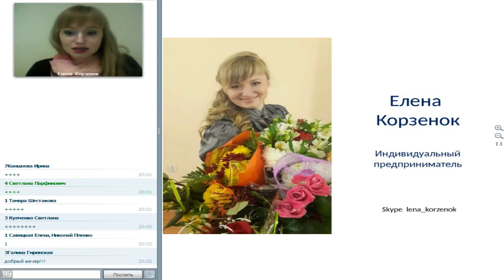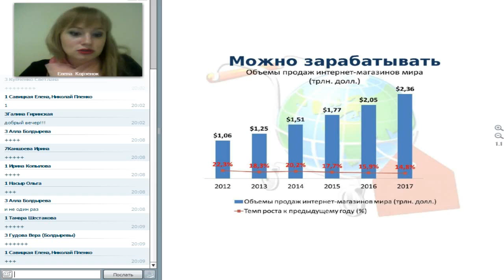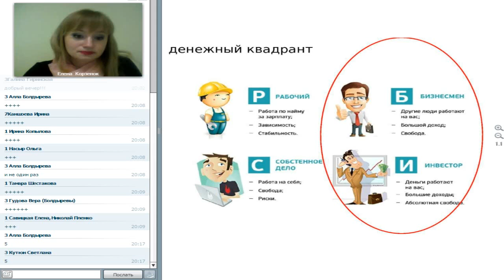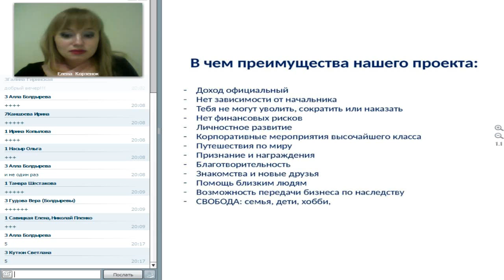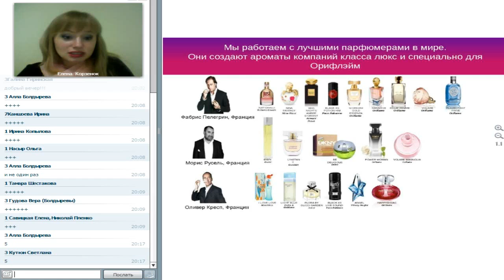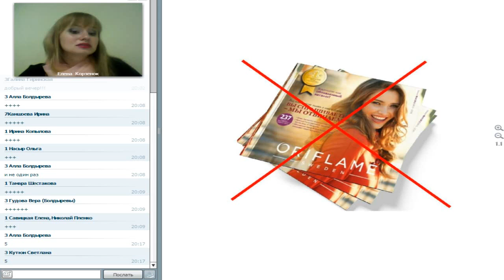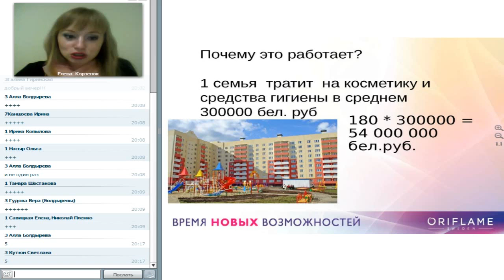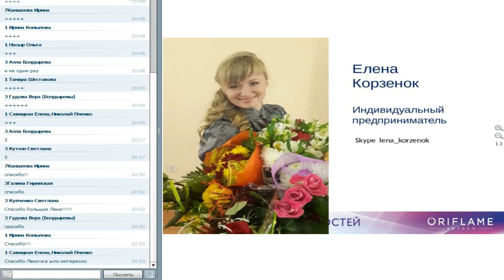Суть проекта. Елена Корзенок 2016 09 01